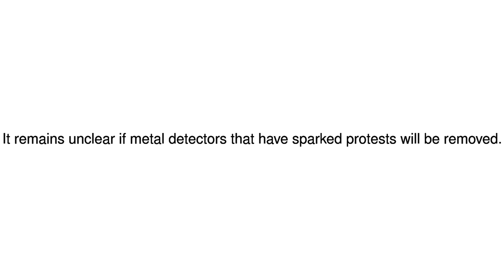News Update Jerusalem: Israel installs security cameras at holy site 23/07/17